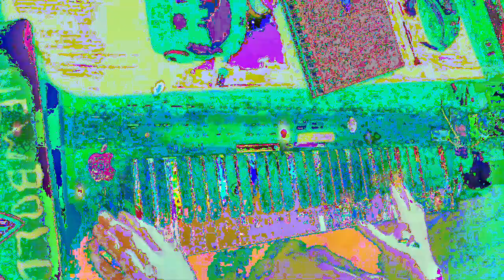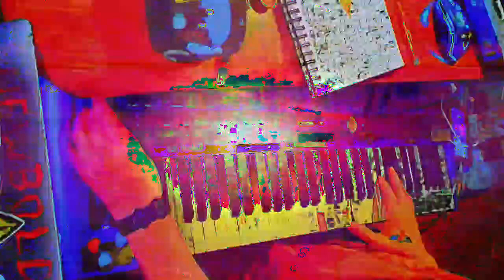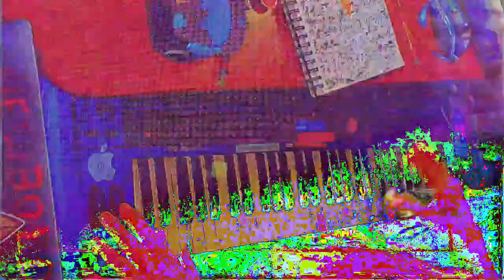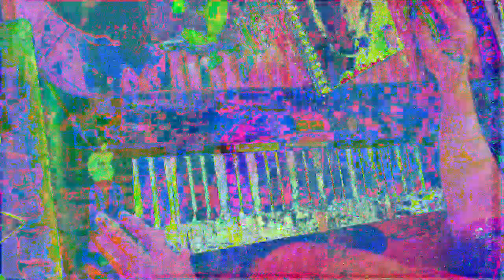[EPILEPSY WARNING] Movie 23 01 14 04h19m39s